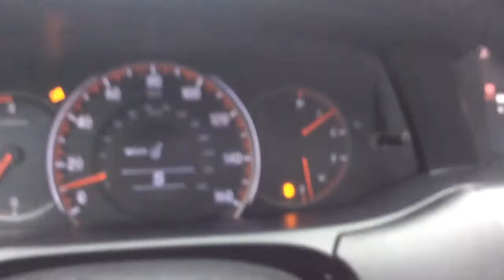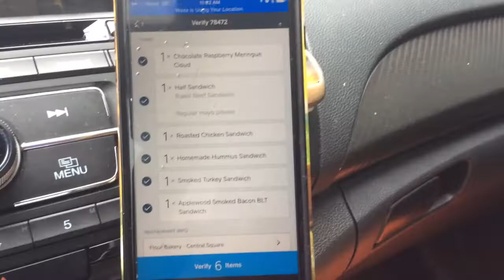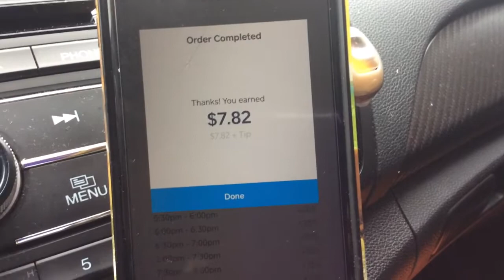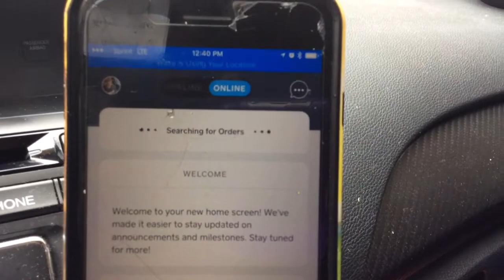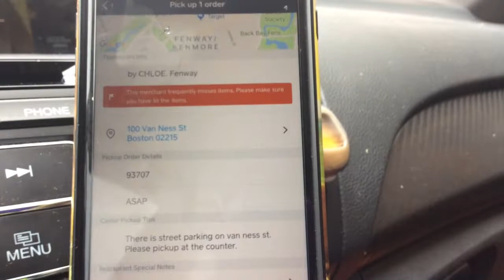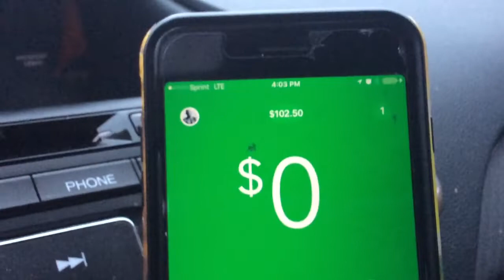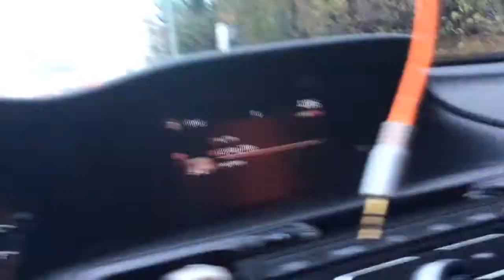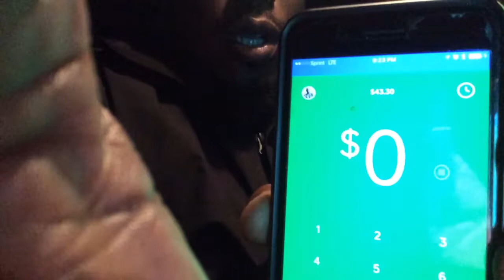MAKE $165 IN 5 HOURS DELIVERING FOR CAVIAR!! VLOG#1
Made $165 in 5 hours delivering food for Caviar Courier!!